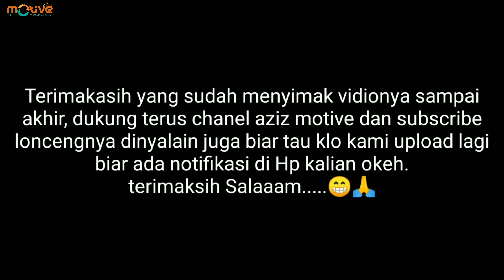Tips cara pengecatan mesin motor tahan panas dan anti Rontok | mesin jupiter mx part1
Ini cara pengecatan atau colouring mesin motor Jupiter MX l dan tahap tahapannya agar tidak mudah mengelupas dan tahan panas pakai cara ini sudah terbukti untuk ketahanannya dan anti ngelupas/rontok. Mesin motor Jupiter MX ini warna nya cuman gradasi 2 warna, Hitam untuk blok tengah disamakan dengan rangka body dan coklat metalik hasil campuran kami di cat kan ke bagian kalter samping, blok atas/depan.

Terima kasih